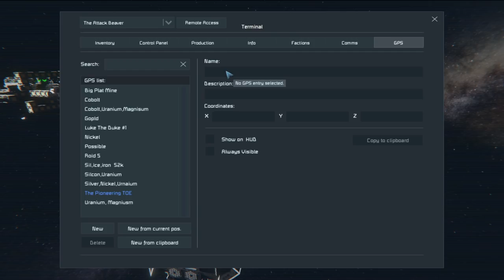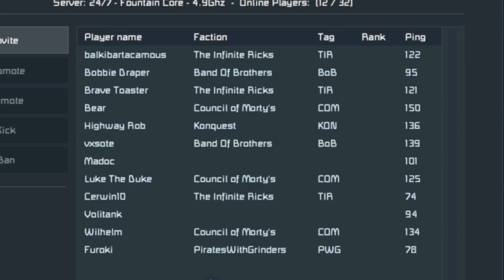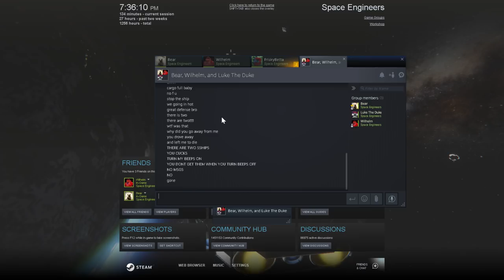Space Engineers: Online Public Survival Part 1 "Fountain Core"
A big thanks to Demolish for making this all possible! Please support this magnificent server for yourselves!

Also thank's you to every member of our faction for making this video possible!

5. And possibly you! Talk to me about recruitment here!